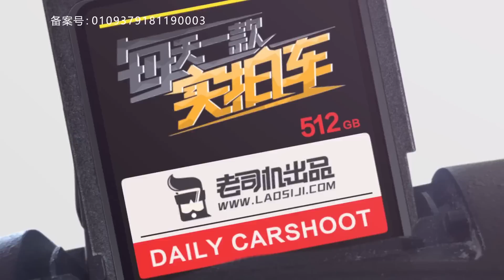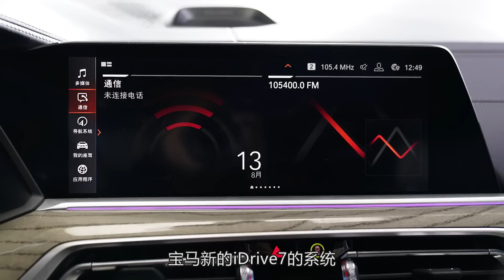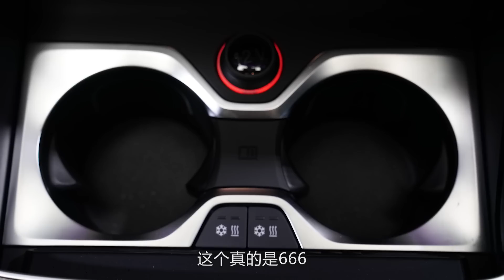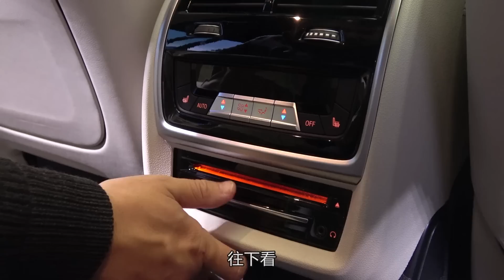实拍车：抢先体验全新宝马X7 售价超百万 比奔驰、路虎还霸气